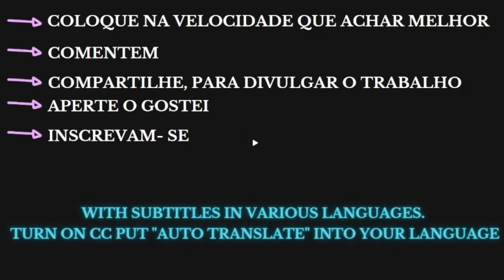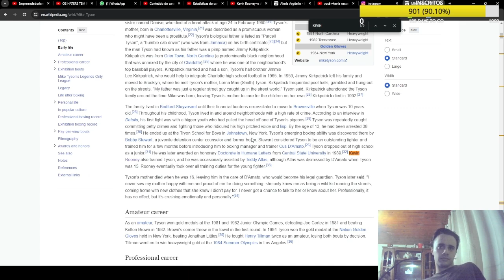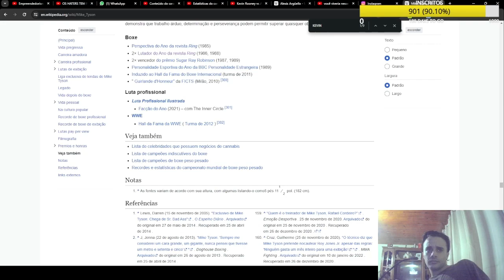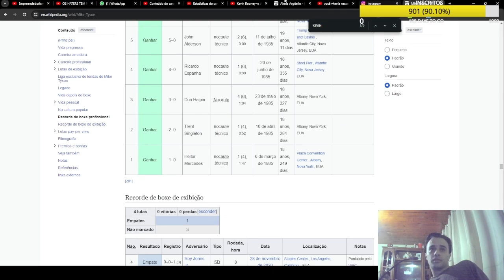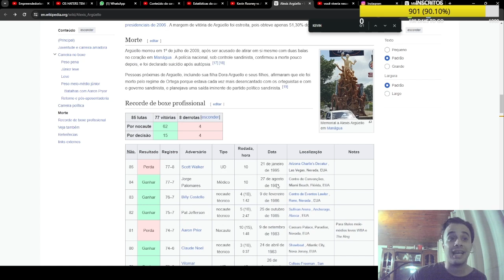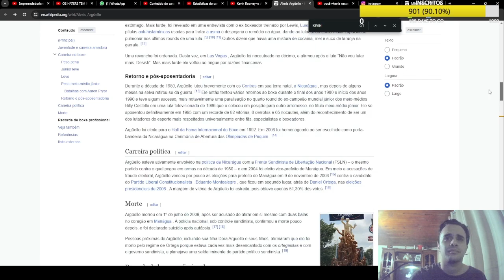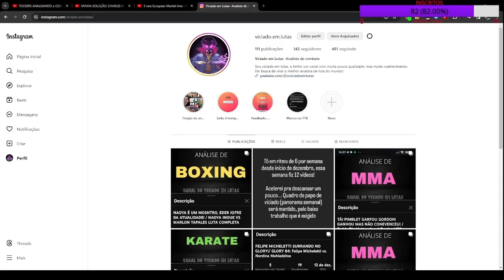ANÁLISE DE: Kevin Rooney vs Alexis Argüello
INSTA KEVIN: NÃO ACHEI
INSTA ALEXIS: NÃO ACHEI